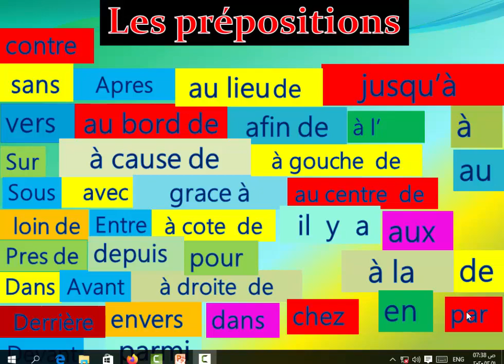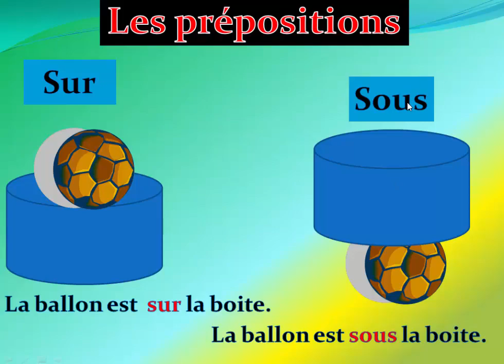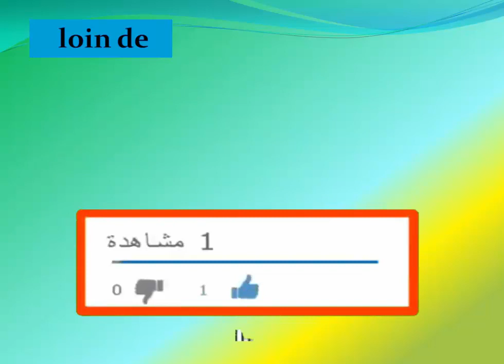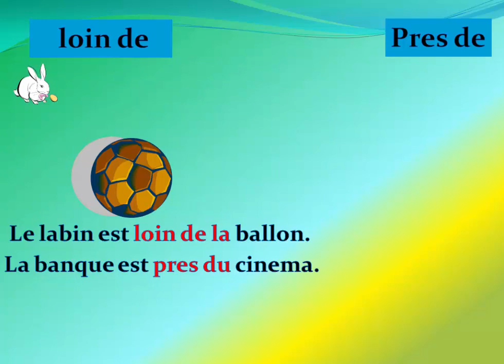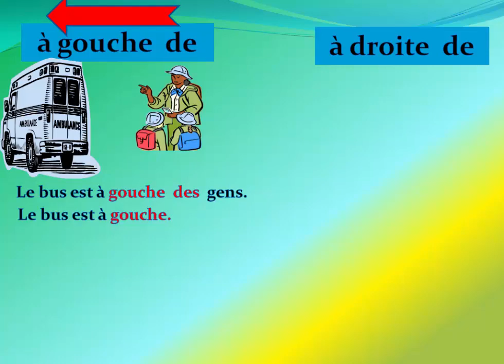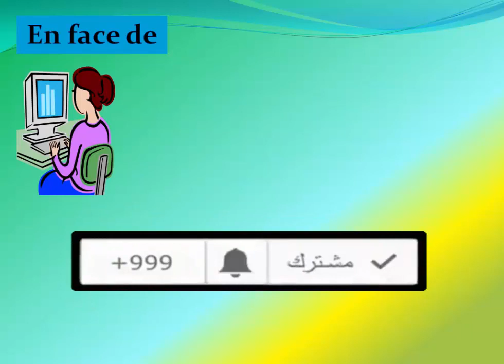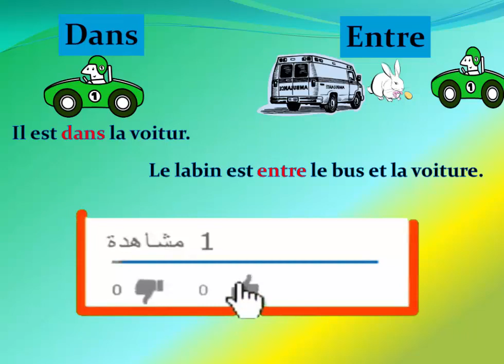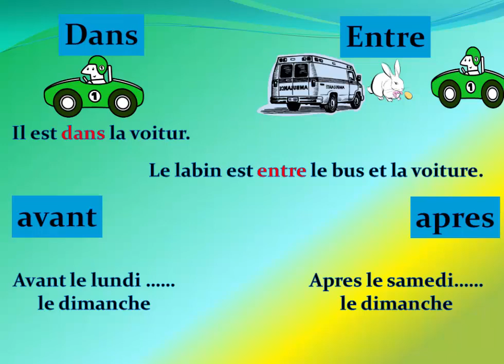شرح 1 جميع حروف الجر les prepositions 1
شرح جميع حروف الجر les prepositioms لجميع المراحل
لجميع المراحل الصف الاول و الثاني و# و الثالث الاعدادي و الثانوي# ##
للصف-
le francais simple
le club @ dos